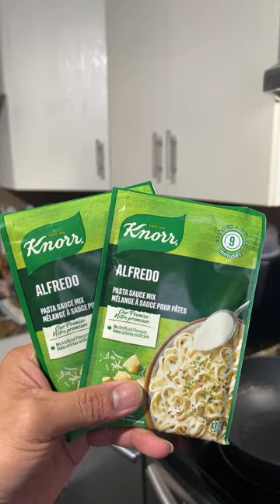My own version of Mushroom Alfredo Pasta